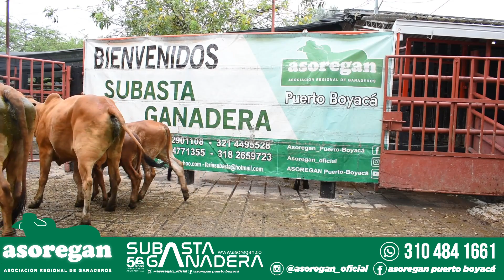Lote 75 Subasta 06 de Octubre de 2023